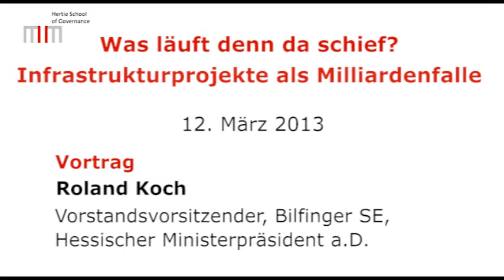Vortrag | Roland Koch | Infrastrukturprojekte als Milliardenfalle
Was läuft denn da schief? Infrastrukturprojekte als Milliardenfalle | 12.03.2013